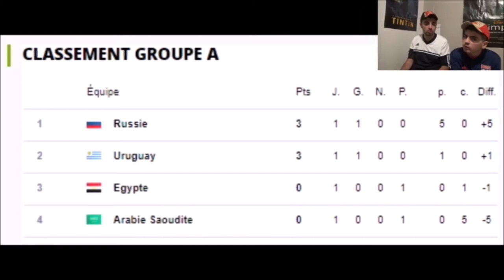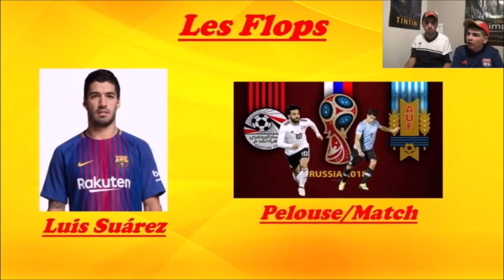Egypte-Uruguay: le Débrief (CDM 2018)